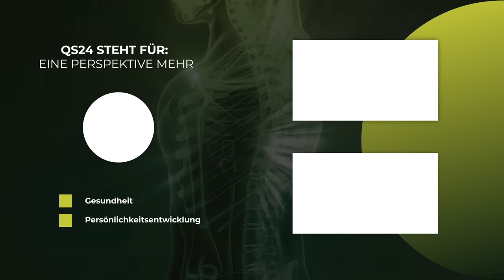Die Folgen des Desinfektions- und Sterilitäts-Wahns | Dipl. Biologe Marco Privitera | QS24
Die Angst vor Bakterien und Viren steckt fast jedem Menschen noch tief in den Knochen. Doch dabei gehören Bakterien und Viren zum Leben. Ein agieren gegen das Leben und damit gegen die Bakterien hat immer seinen Preis. Man sieht es bei den Folgen mit Antibiotika – aber nun auch beim laufenden Abtöten des natürlichen, gesunden Mikrobioms an den Händen durch Desinfektionsmittel oder durch scharfe Kosmetikums auch im gesamten Körper. Diese Bakterien sollen uns schützen.

Durch das Entfernen machen wir in unserem Haus Tür und Tor offen für alles was da kommen möge.

Empfehlung Redaktion:
oder – Info-Plattform für Fermentpräparate (effektive Mikroorganismen)

▬ Zu Gast ▬▬▬▬▬▬▬▬▬▬▬▬▬▬▬▬▬
Marco Privitera, Dipl. Biologe
Moderation: Alexander Glogg
Sendungsnummer: Nbas_220511-S3_mikroveda-Privitera

Marco Privitera e.U.
Praxis für Darmgesundheitsförderung,
Medcenter Nord / Top 1
Fischerausstrasse 13
AT-8051 Graz
Tel.-Nr. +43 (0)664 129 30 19